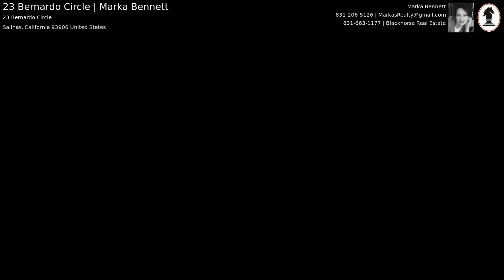23 Bernardo Circle | Marka Bennett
Just in time for Christmas and New Year Celebrations, this Contemporary two story home with 4 bedroom, 2.5 bath rooms in a quiet cul-de-sac is move in ready and waiting for you and your family! Beautifully upgraded kitchen including high end cabinetry and hardware, newer stainless appliances, lighting fixtures, on-demand hot water, recessed lights, granite countertops & tumble back. Gorgeous hardwood flooring, 6" crown moulding and baseboard throughout the home and stairwell; upgraded tiled